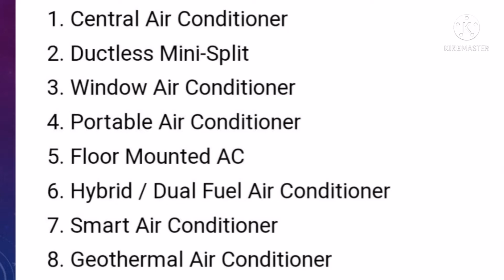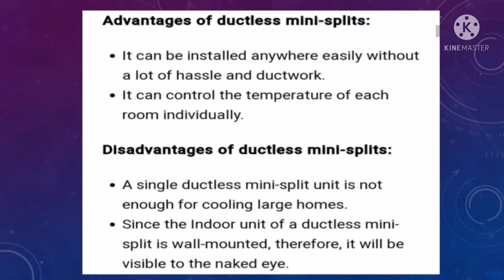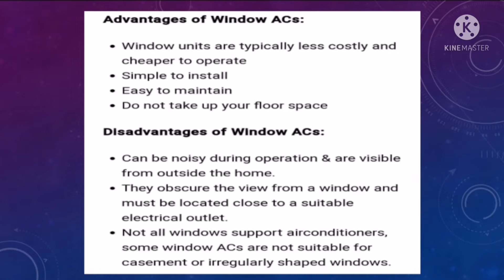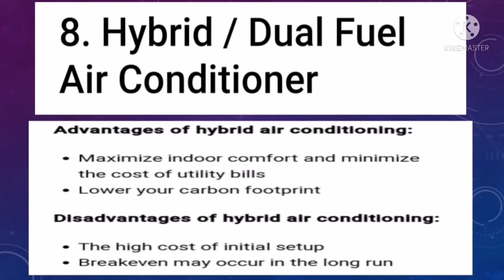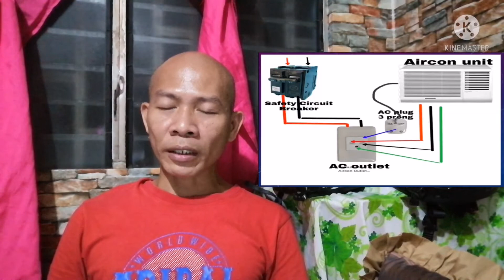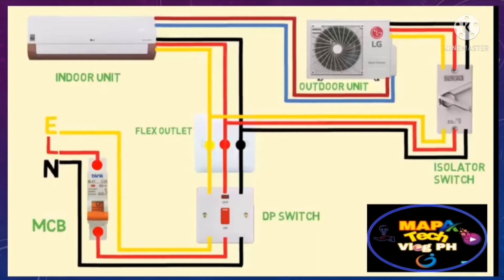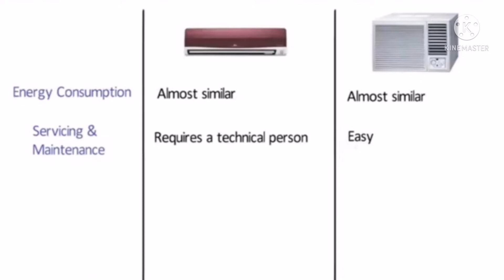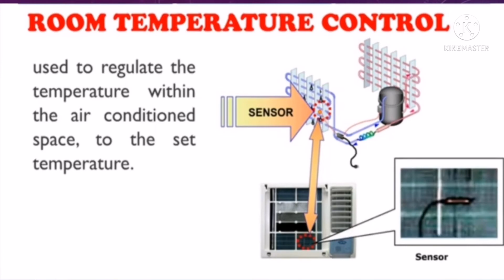IBAT IBANG KLASENG AIRCONDITION UNIT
Electrical installation and 8 types of air condition